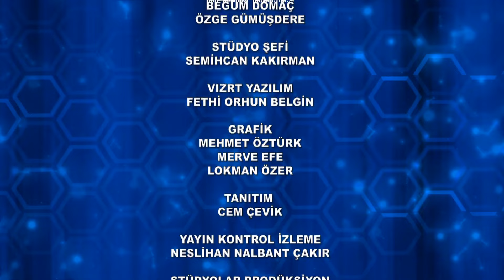Kelime Oyunu 1572. Bölüm | 24 Ekim 2024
Kelime Oyunu, İbrahim Selim'in sunumuyla hafta içi her akşam 19.30'da teve2’de!